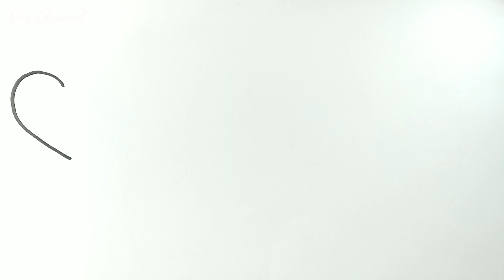Menggambar BT21 Tata,Rj,Shooky,Mang || Menggambar nama lengkap BT21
Berikut ini adalah cara menggambar bt21,tata,rj,shooky,mang,menggambar nama lengkap bt21
Adapun bahan dan peralatannya :
1.Kertas BC 33×21
2.Spidol snowman
3.Pensil warna staedtler
4.Crayon Dong-a
5.Kemucing mini